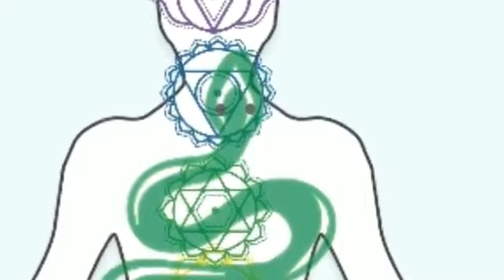मौलाना के धर्म परिवर्तन के प्रयास को मैंने कैसे रोका?How I stalled efforts of Maulana to convert?